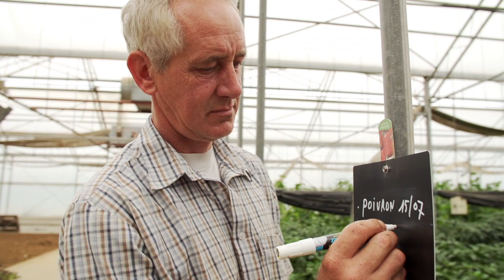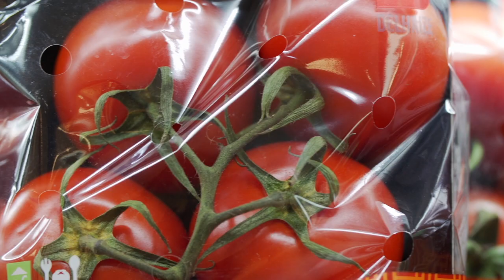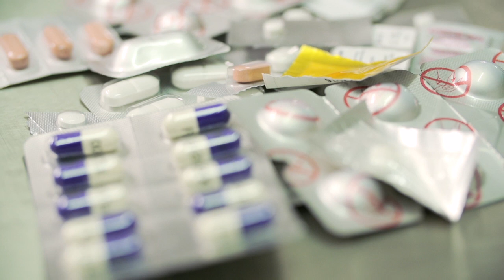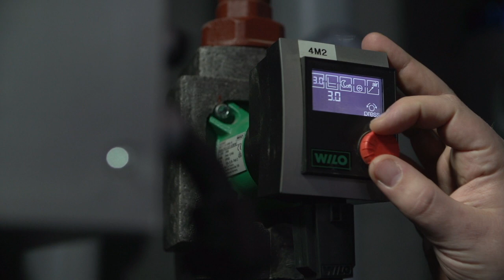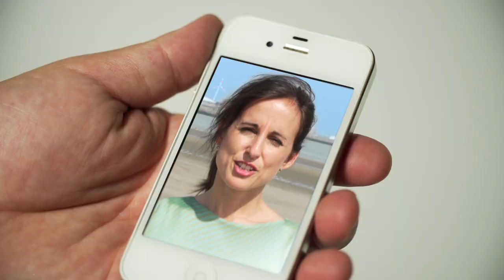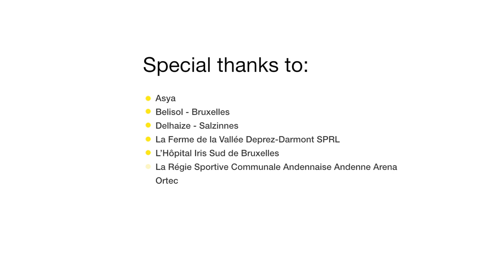EURO CHLOR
Production et réalisation de films d´entreprise, publicités, fictions et documentaires pour le cinéma, la télévision et internet. Namur et Bruxelles.